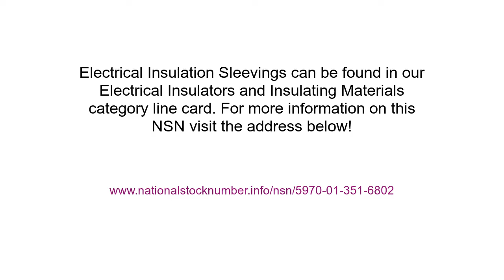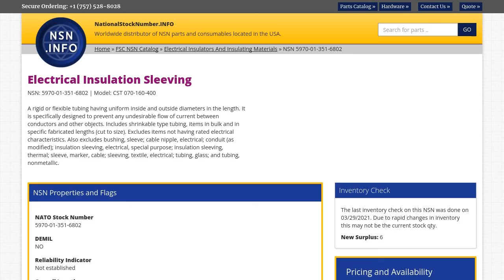NSN 5970-01-351-6802 Electrical Insulation Sleeving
NSN: 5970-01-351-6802 a Electrical Insulation Sleeving. Part Number: CST 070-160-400. This product can be located in our Electrical Insulators And Insulating Materials section on our